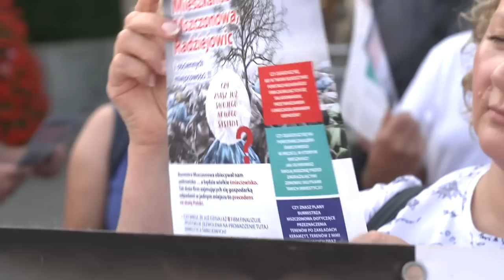Nie chcą w gminie „zagłębia śmieciowego”. „Nikt nie brał naszego głosu pod uwagę” (UWAGA! TVN)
Mieszkańcy Mszczonowa i okolic mają mieć po sąsiedzku dziewięć zakładów zajmujących się odpadami. Nie zgadzają się na to i jak mówią, o wszystkim dowiedzieli się późno i przez przypadek.